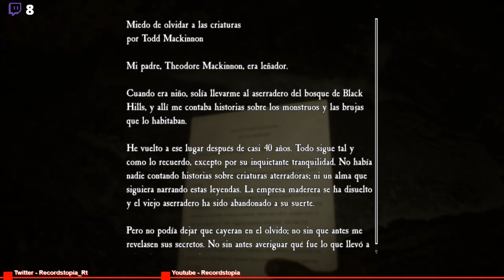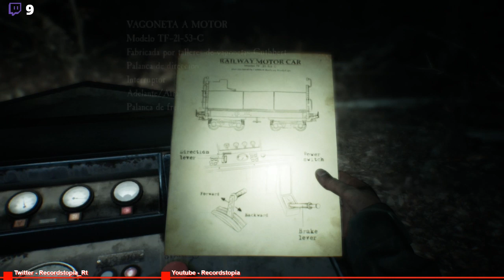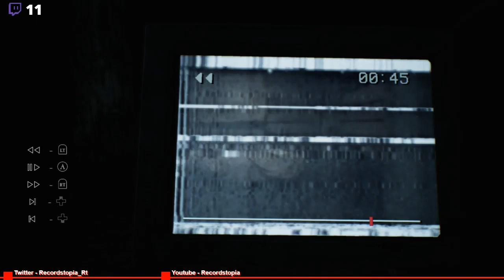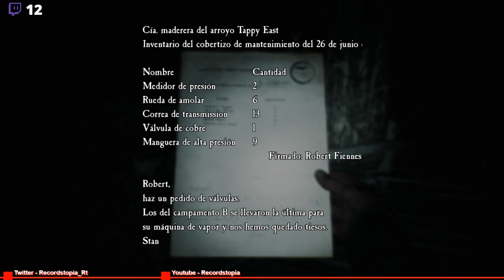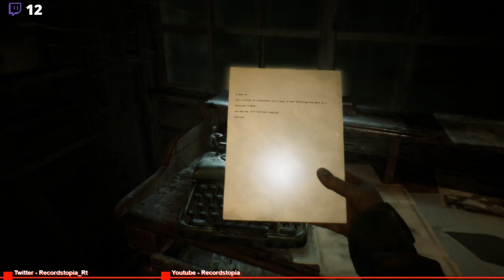El tren de la bruja - Blair Witch - Directo Resubido Parte 2